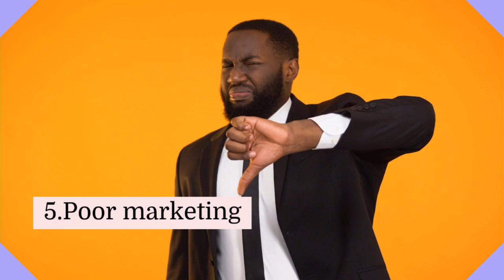5 reasons green investors fail at flipping houses